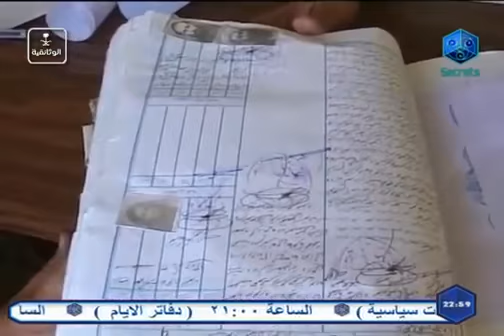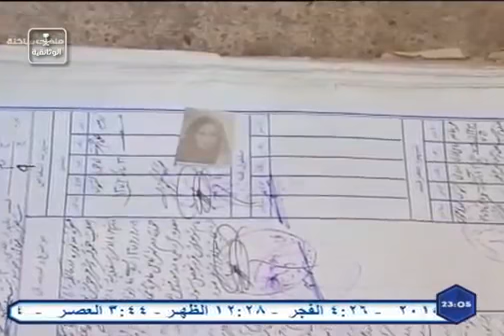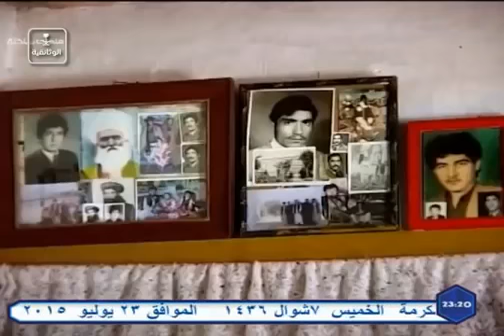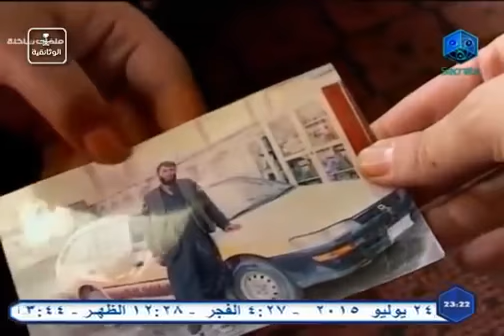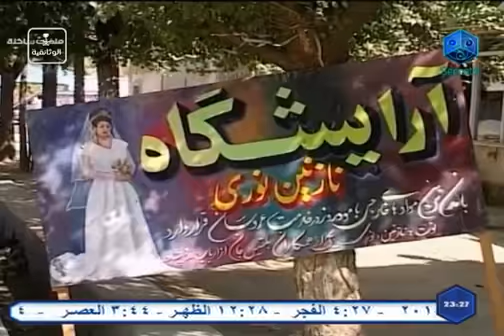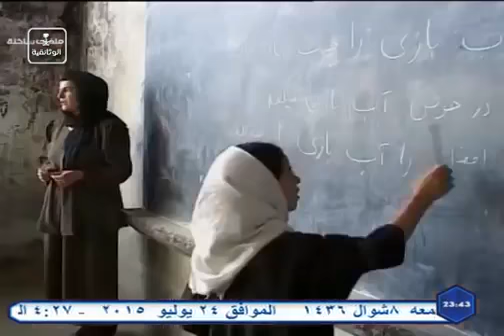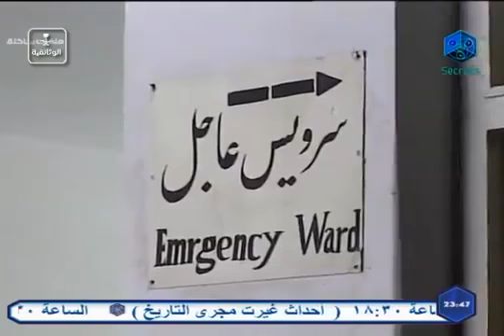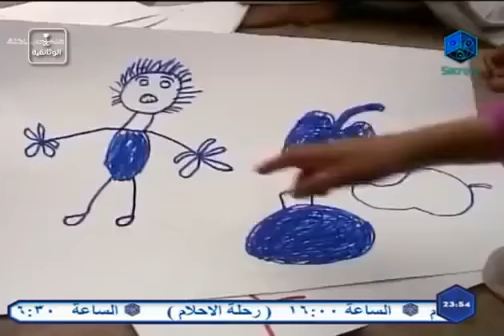فلم وثائقي اعدام زارمينا افغانستان